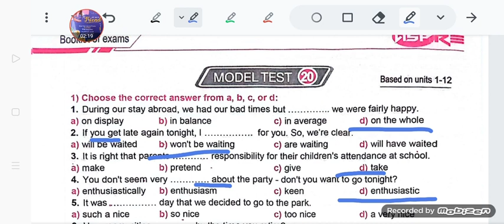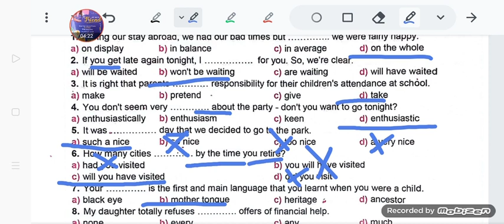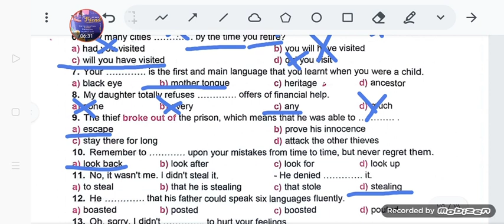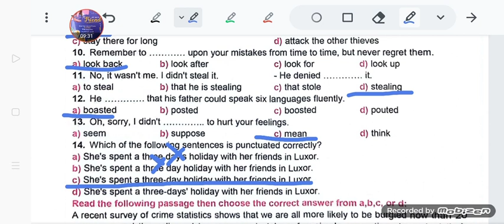aspire booklet 2024 test 20